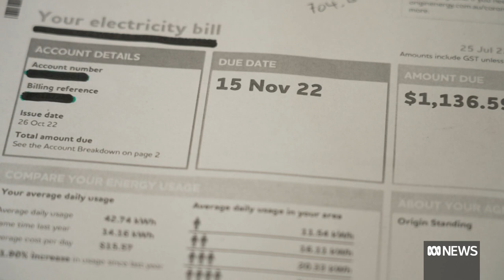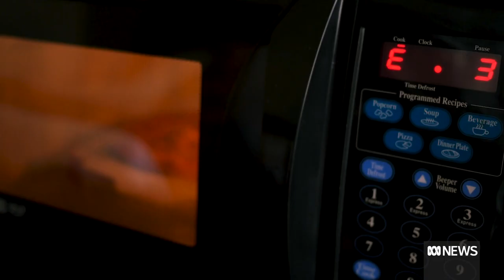Plan to cap gas and coal prices wins enough support to pass parliament | ABC News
The federal Greens are lending their support to a plan to cap coal and gas prices and provide energy bill relief in return for a funding package to help households and businesses get off gas faster.